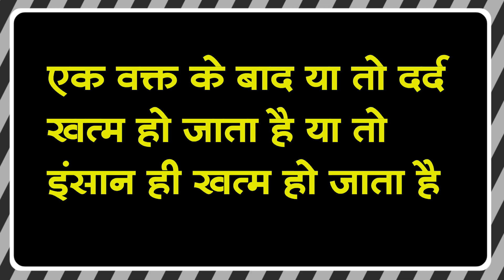सफल बना देगा ये बाते 2023